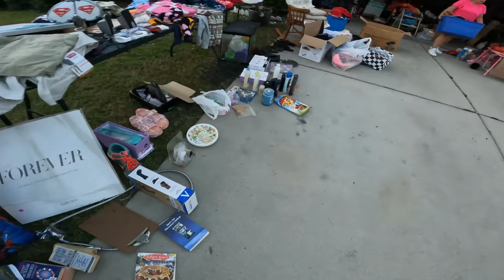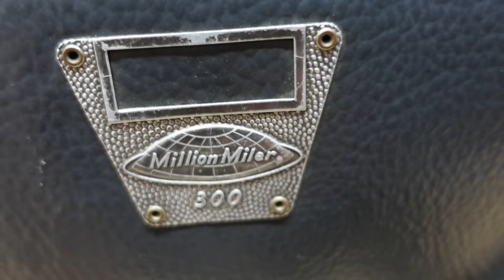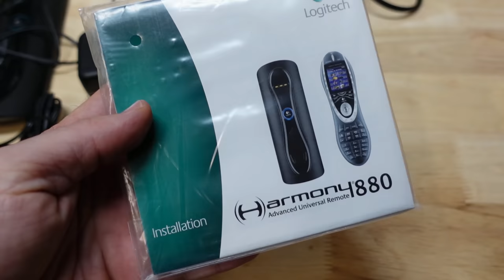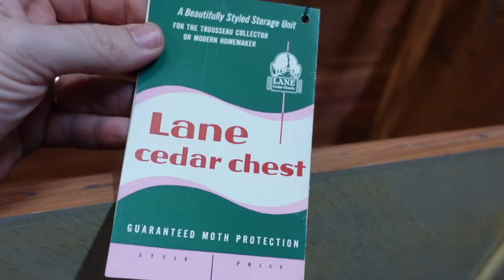If you find these always buy them at yard sales!!!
EBAY STORE LINK!

15% OFF FIRST MONTH - BEARDEDTHRIFTMACHINE

VLOG CAMERA -

SHIPPING STUFF